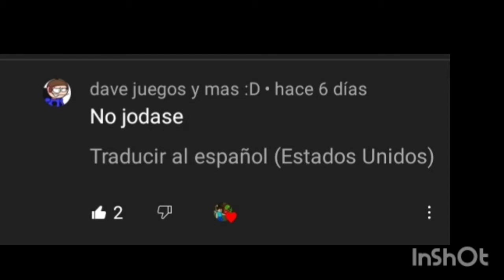Cantando applecore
yo cantando applecore UwU